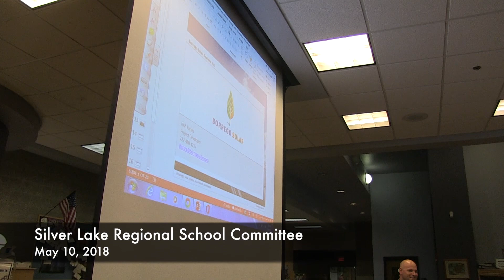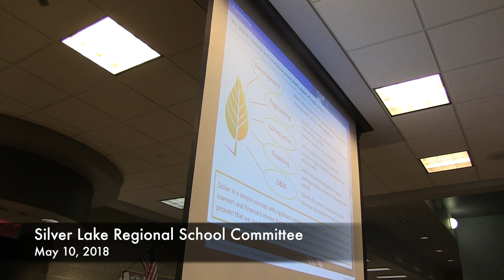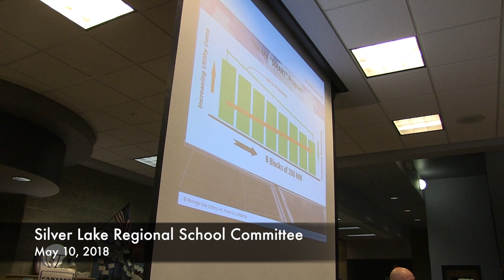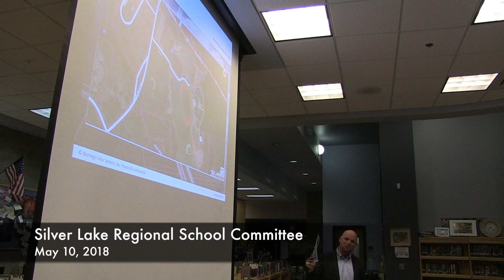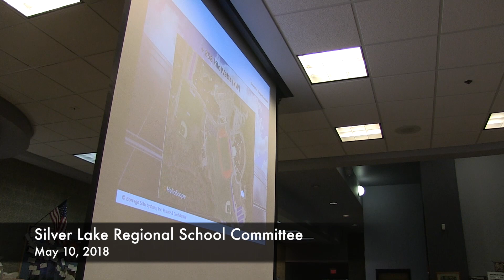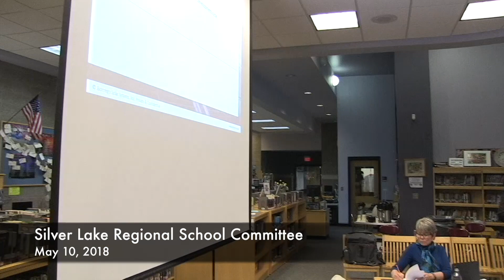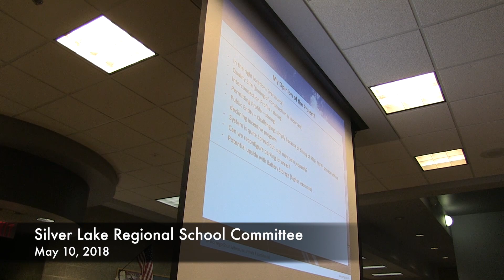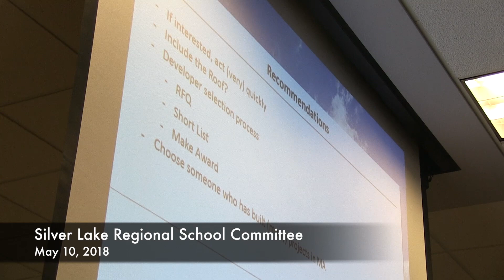Silver Lake Regional School Committee-May 10, 2018 (5/10/18)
Silver Lake Regional School Committee-May 10, 2018